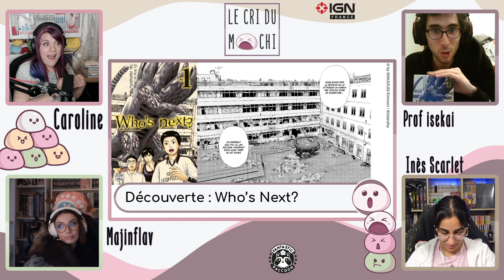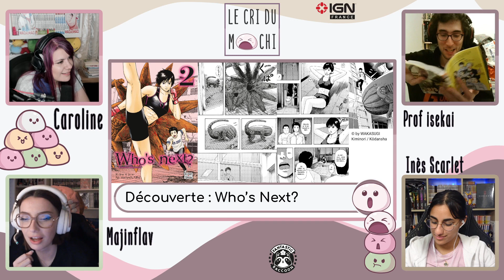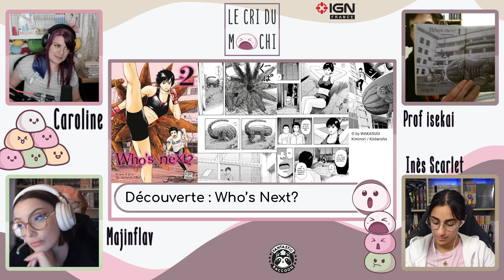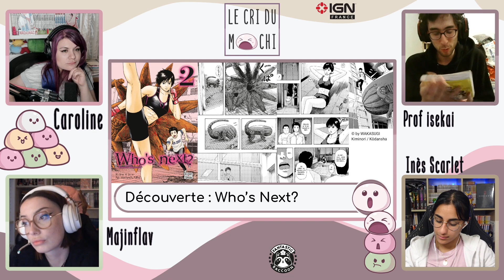Who's Next, qui sera le prochain sacrifié au monstre ?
Manga choc à l'humour noir présenté par Prof pour une série assez courte chez Delcourt Tonkam.